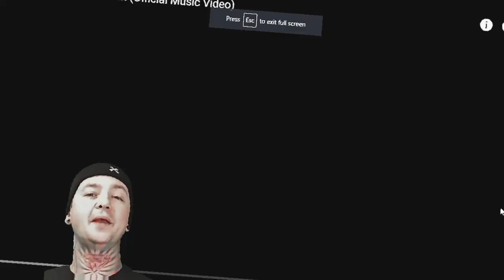Band-Maid - From Now On (Reaction)